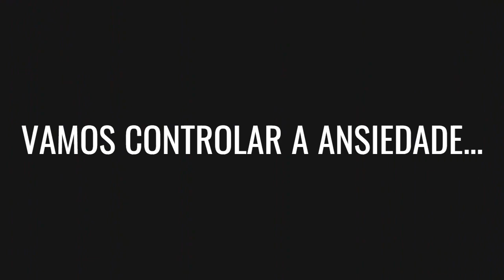PRÁTICAS PARA O ANO NOVO ASTROLÓGICO PARTE 03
PARTE 02
Neste mês tão especial, os regentes vão trazer muita movimentação, novidades e surpresas.
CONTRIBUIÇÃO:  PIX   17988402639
📌 VAMOS: